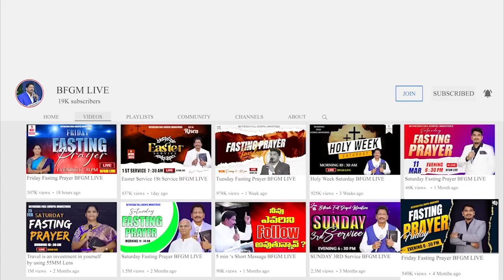Today's promise 31.05.2023 | BFGM LIVE